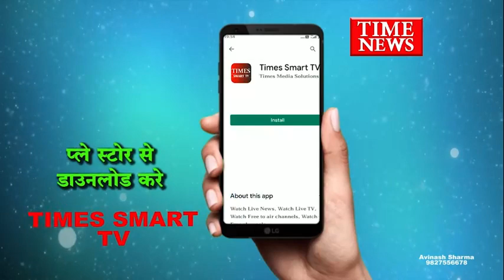गंजबासौदा - बेतवा नदी पर गणेश विसर्जन के लिए पुलिस एवं प्रशासन की तगड़ी व्यवस्था